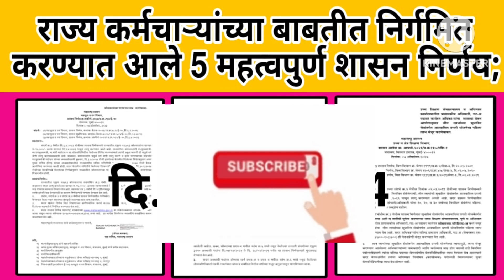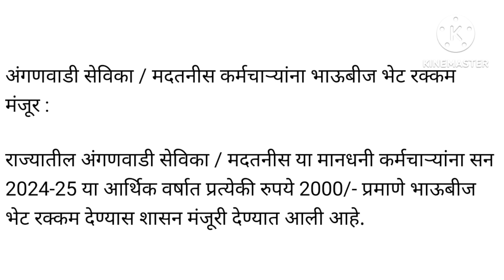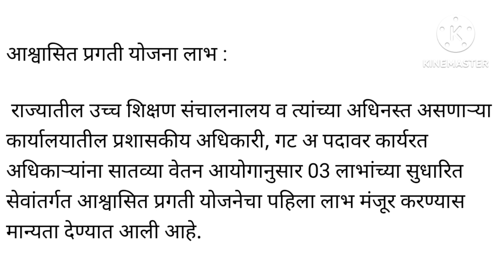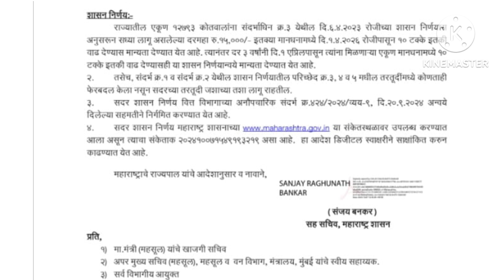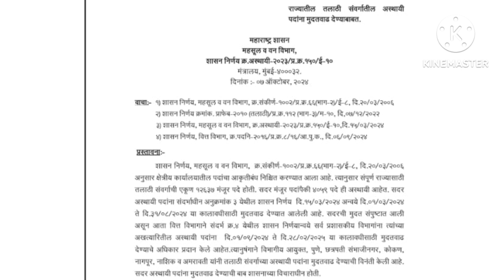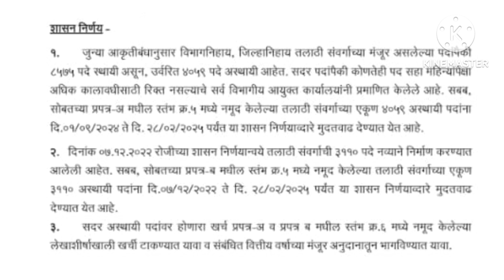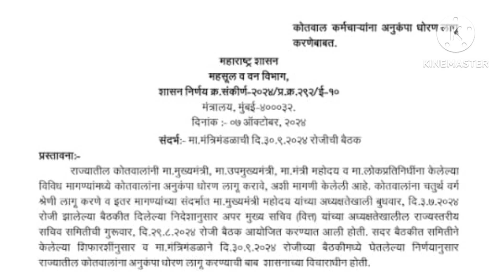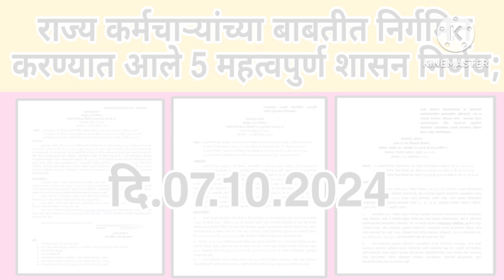दि.07.10.2024 रोजी राज्य कर्मचाऱ्यांच्या बाबतीत निर्गमित करण्यात आले 5 महत्वपुर्ण शासन निर्णय; पहा..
दि.07.10.2024 रोजी राज्य कर्मचाऱ्यांच्या बाबतीत निर्गमित करण्यात आले 5 महत्वपुर्ण शासन निर्णय; पाहा सविस्तर ...
state employee imp shasan nirnay dated 07 October : दिनांक 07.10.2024 रोजी राज्य कर्मचाऱ्यांच्या बाबतीत 05 महत्वपुर्ण दिलासादायक शासन निर्णय निर्गमित करण्यात आलेले आहेत. सविस्तर शासन निर्णय (GR) पुढीलप्रमाणे पाहुयात ...‌